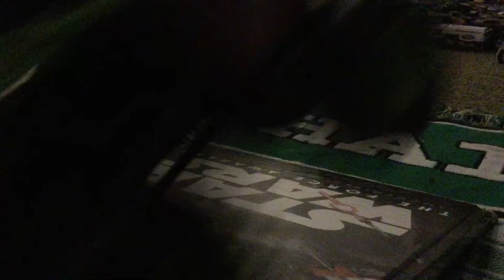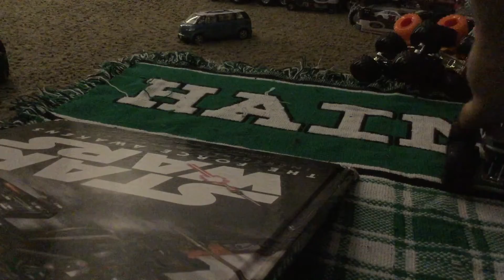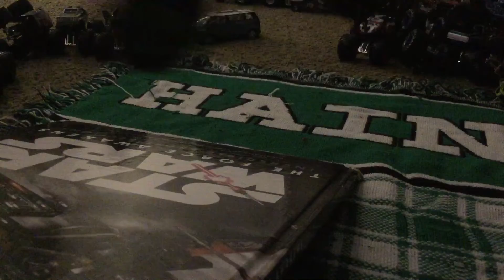Kenny’s Monster Truck Sign Up Series No.96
Enjoy Also Sign Up For Sign Up Series No.97